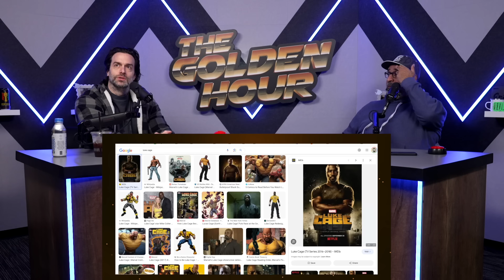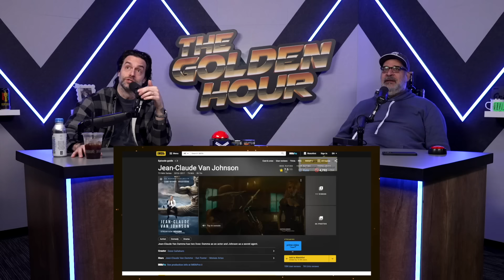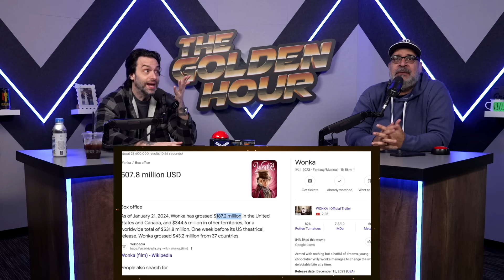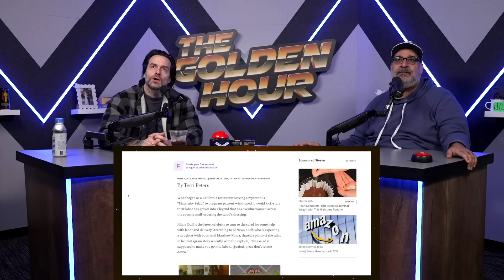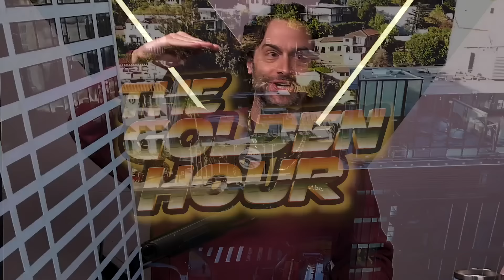Luke Beige | The Golden Hour #64 w/ Brendan Schaub, Chris D'Elia, & Erik Griffin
The guys give a quick update on Brendan and talk Will Smith movies, best action stars, O.J. Simpson conspiracies, Chris meeting Sammy The Bull, Jo Koy and Jim Gaffigan's impressive glow ups, couples sleeping with separate blankets, moving objects with your mind, crazy dream stories, Chris' son seeing a ghost and much more!

DraftKings - Download the DraftKings Sportsbook app NOW
and use code GOLDEN

Nugenix - Get a complimentary bottle of Nugenix Total T plus a bottle of Nugenix Thermo X FREE when you text GOLDEN to 231-231.